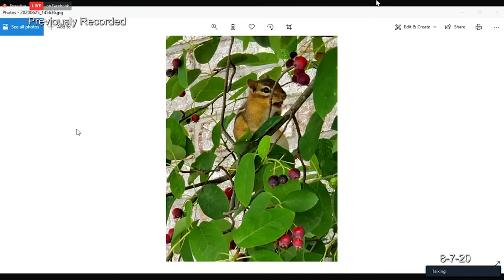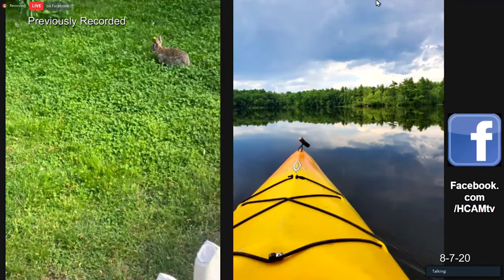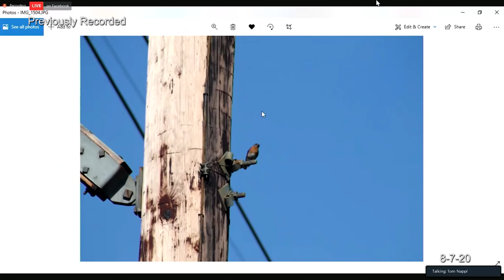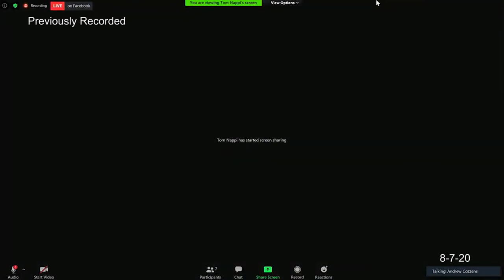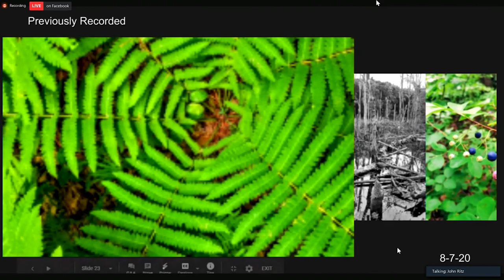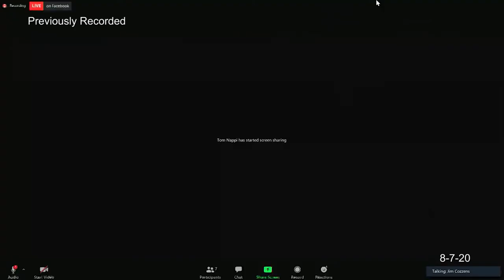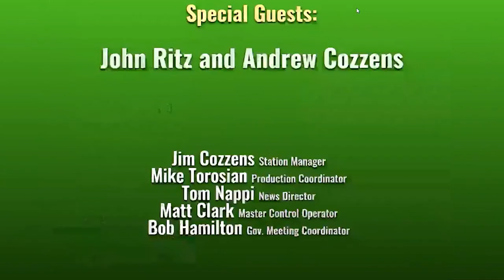Hopkinton Hangout Hour: Nature Photos